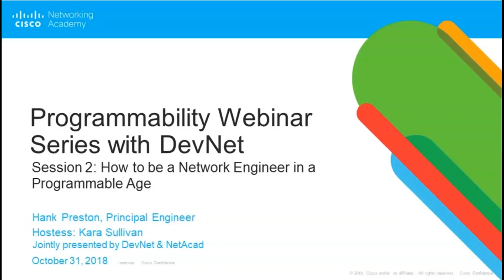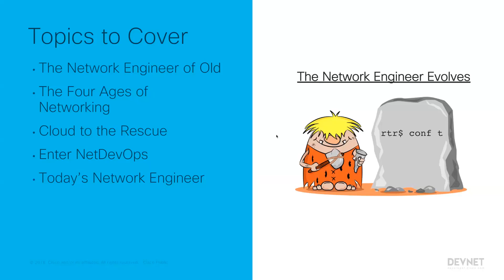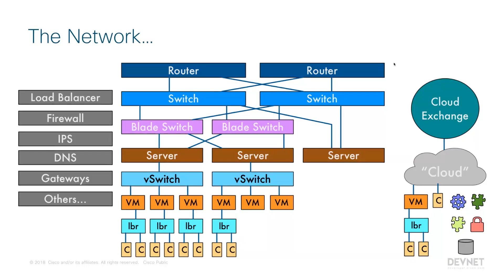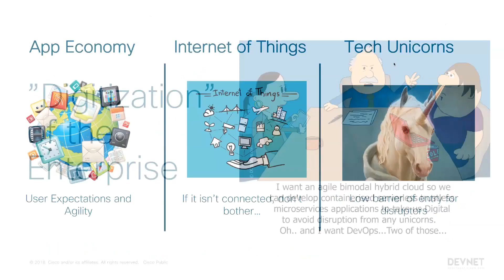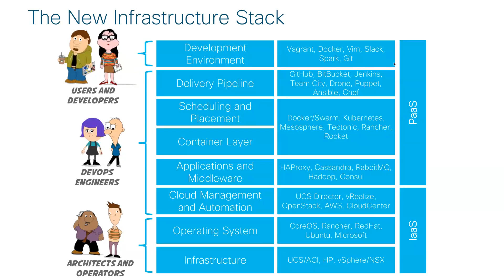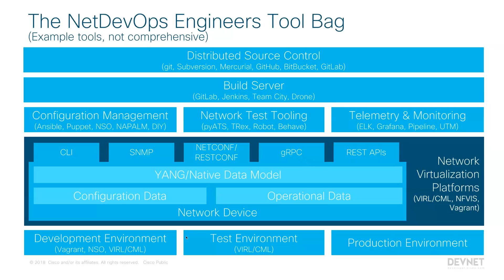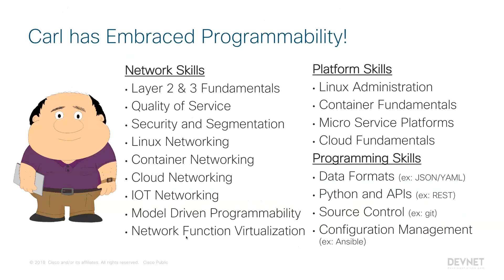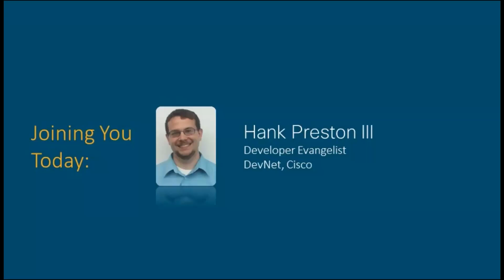Video credit CISCO: The Role of a Network Engineer in the Programmable Age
Have you ever thought about what happens after you give a phone app permission to access your location or photos? The app requests data from your phone application, and then uses it to draw a map or enable you to alter your photo or some other useful action. Businesses today increasingly want to do similar things with network data—we call this Network Programmability.

In this session, we will explore how today we can manage and leverage networks in ways we have only dreamed of before. We will break down network programmability into its basic elements and explore what has driven this latest topic to the forefront of many network-engineering discussions.